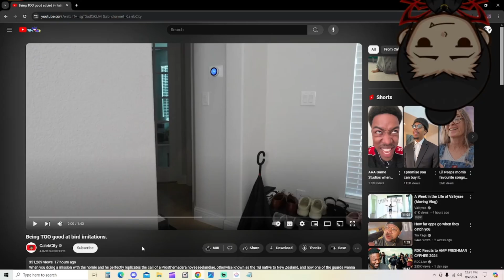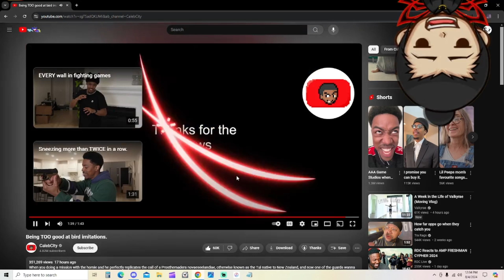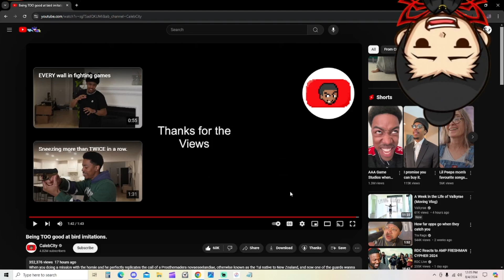[Bro Had me Wheezing] CalebCity | Being TOO good at bird imitations. (REACTION)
Reacting to CalebCity, Being TOO good at bird imitations.